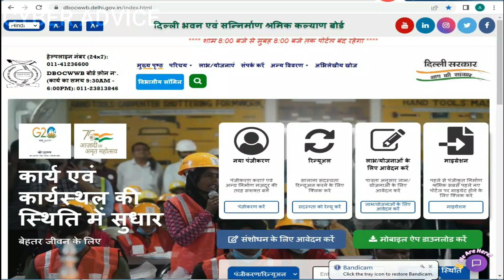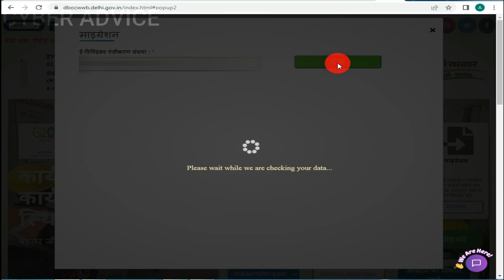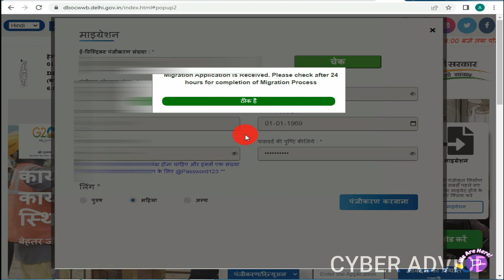Labour card New Portal | Labour Card Renewal Process | Labour Card Migration Process लेबरकार्ड 2023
labour card renew kaise kare
labour card new process
cyber advice labour card